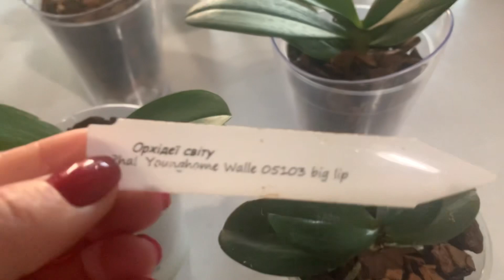Підготовка до осінньо- зимового цвітіння 🌺🌺